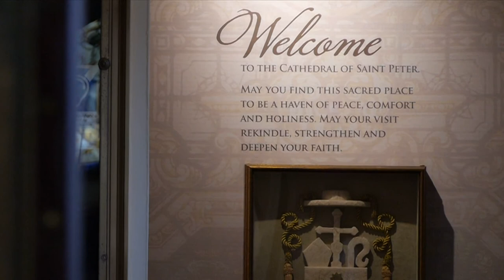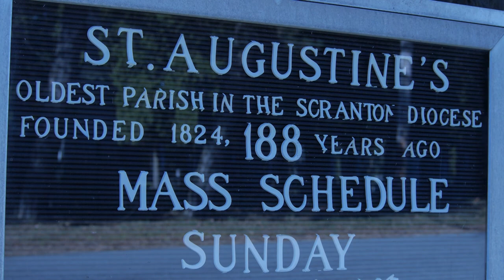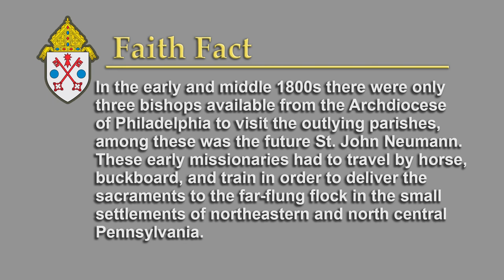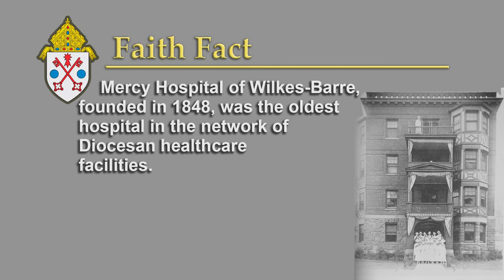Diocese of Scranton Historical Overview